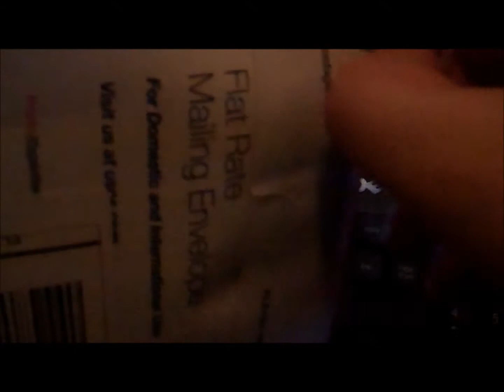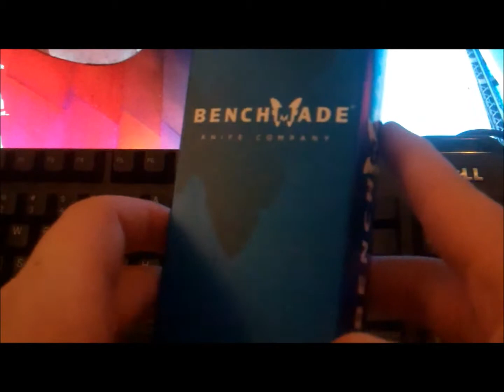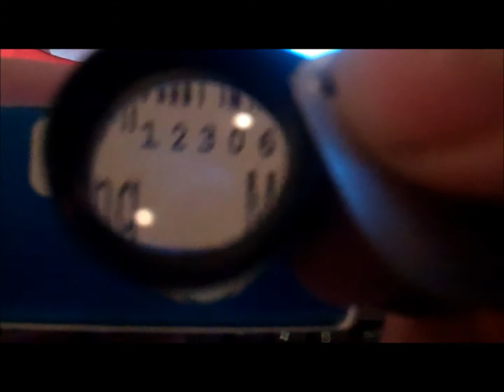Benchmade 32 morpho unboxing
unboxing the benchmade 32 morpho